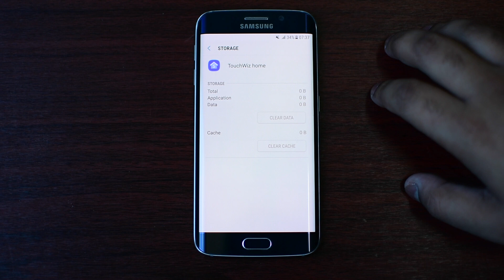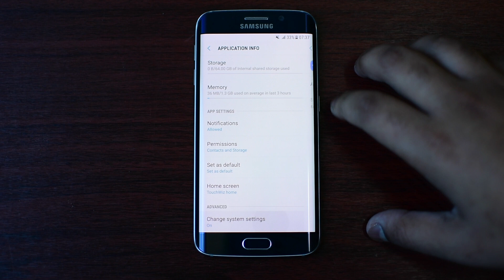[EASY STEPS] Fix Unfortunately, TouchWiz Home Has Stopped on Android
This method will fix your TouchWiz Home for any Android device: Samsung Galaxy, LG V, OnePlus and many more! All you have to do is follow this video. If you still have problem let me know on comment section.